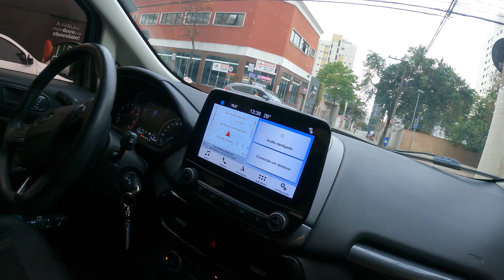VLOG INDO NO THE TOWN COMENDO E BEBENDO DE GRAÇA!!!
🎬 Sobre o vídeo: fomos na festa junina da escola do Jack e ele quem costurou sua roupa...
Não se esqueca de curtir o vídeo e ativar o 🔔 para receber nossas notificações.

📸 lnsta: @maanununes_   |  @marcelocomcelo  |  @jack.tofuu
• Compartilha com Geral 😄